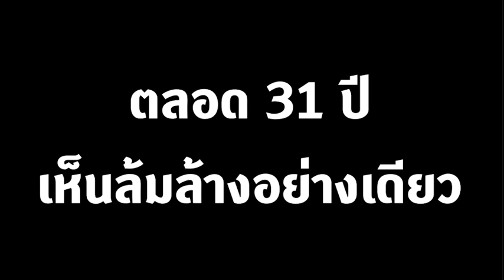ล้มล้างเดียว! ทำรัฐประหาร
"รังสิมันต์ โรม" ปัดก้าวไกลล้มการปกครอง ย้ำตลอด 31 ปี เห็นล้มล้างอย่างเดียว กองทัพทำรัฐประหาร